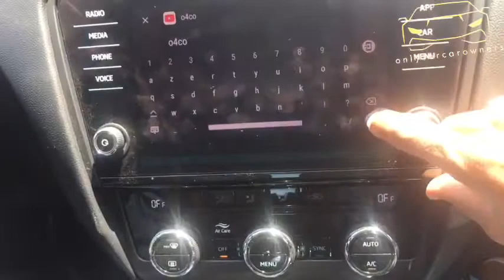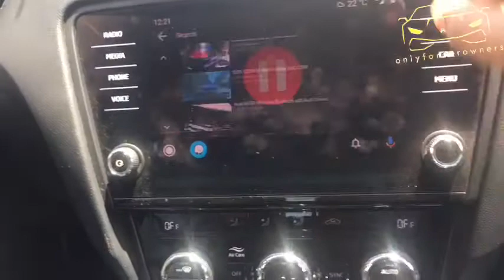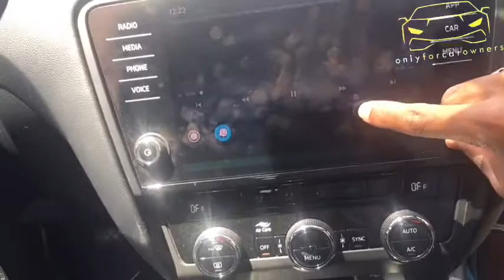video in motion Cartube Skoda Octavia 2020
Instalation Cartube et fermata auto

Activation video in motion

+ Coding  Skoda octavia edition special